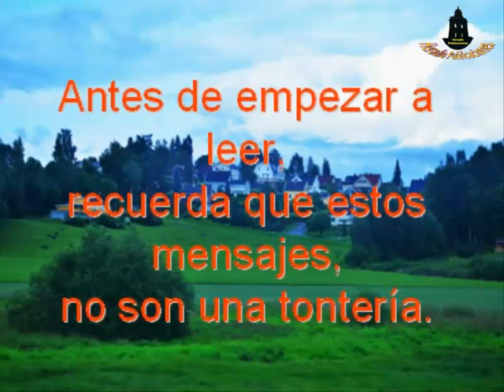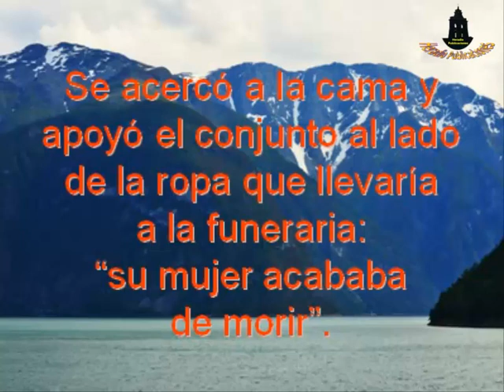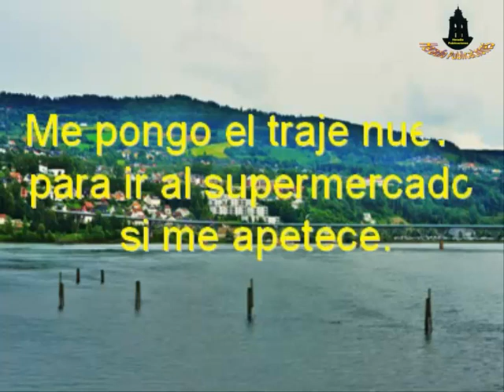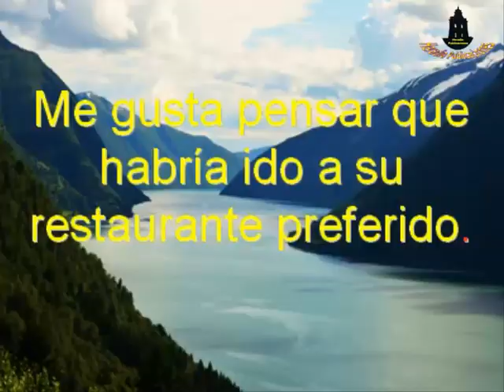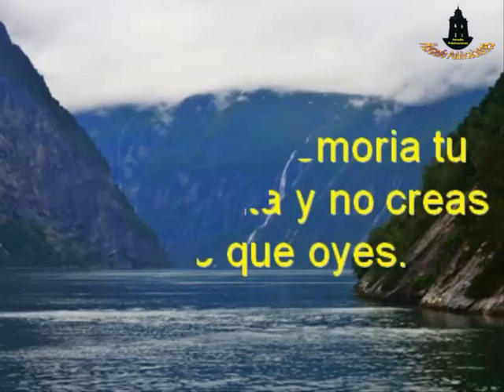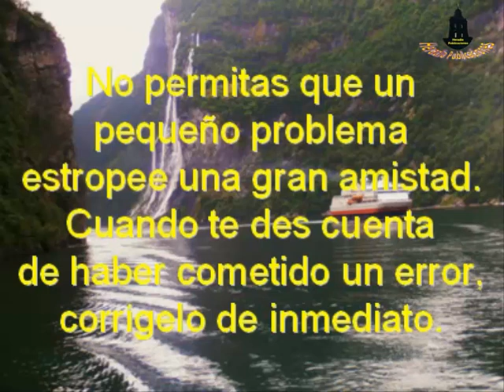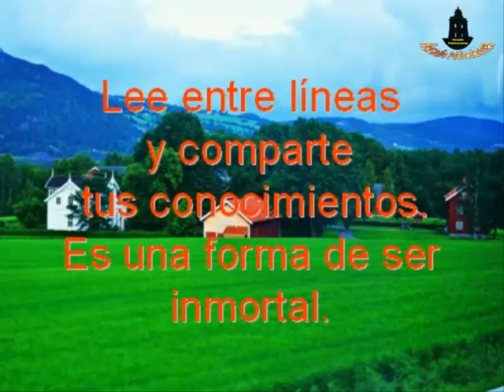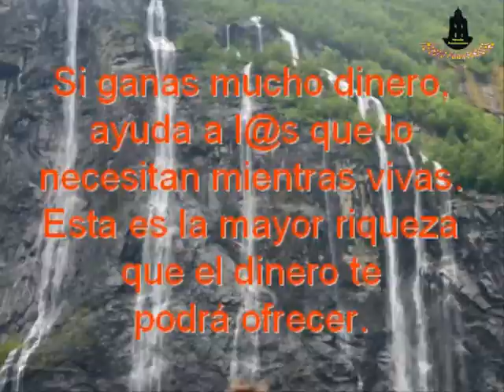Reflexiones para una vida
Como su nombre indica, es un vídeo que he editado con unos textos compuestos por 61 reflexiones para una vida y que me parecen muy interesantes, por los valores que transmiten. Las imágenes que aparecen de fondo son 65 fotos de paisajes de Noruega, tomadas en mi visita a ese País en Julio de 2012.
Vídeo realizado por "JHRodLor" para "HERADIO PUBLICACIONES"